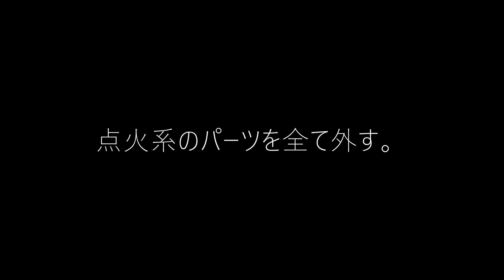【ウオタニ組み込み】朝起きたらサンタさんからウオタニを頂いたので早速Z1に組み込んでみました。サンタさん、ありがとう♡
サンタさんから頂いたウオタニを組み込みました。